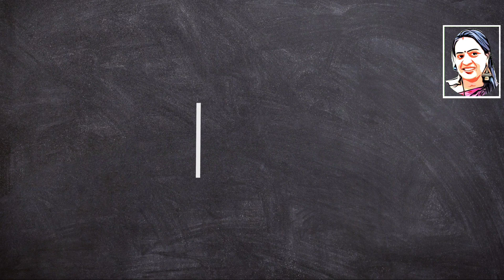Crab Roast | How to prepare njand piralan | Njandu Roast | Thani nadan njand varattiyath | SCB-86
Simi's Chopping Board

Hi! I'm Simi Sunildas
In this channel I am going to show you the varieties of my cooking experiences and many more like art work, craft work and music etc.
Channel name is Simi's Chopping Board
Thank you all my viewers I wish all my viewers a good day...

Ingredients:-
Crab 900 grms.
Crushed garlic 8 nos.
Crushed ginger a small piece
Onion big 3 nos. sliced
Tomato 2 nos. sliced
Green chillies 4 nos slitted
Garlic 2 to 3 nos.
Cinnamon stick a very small piece
Coconut oil 1/4 cup.
Curry leaves
A pinch of garam masala.